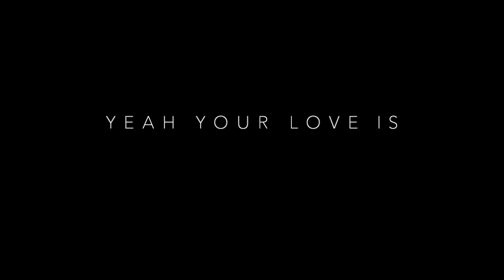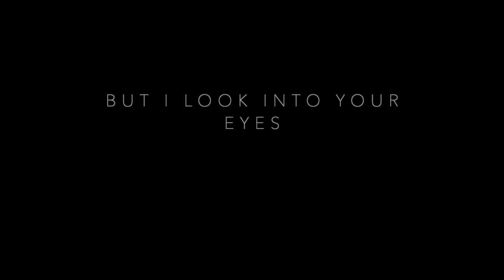THE IRREPRESSIBLES - BEAT OF SONG - (Lyrics)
Taken from Superheroes Deluxe Edition

feat. Dom Lawson & Chris Royle on backing vocals.

Written, arranged, and produced by Jamie Irrepressible
Mixed by Thomas Twemlow (TWEM)

BEAT OF SONG
T H E  I R R E P R E S S I B L E S

When I was a little boy, the moment took me I was free and strong!
I took my little feet, began to dance out to the beat, of song!
But then they laughed at me, oh yes they mocked me and my heart was crushed
I grew into a man, and I decided that I’d hide, I must.
But I look in your eyes, and I can see that in your heart you see!
Yes you look into me and you can see him and you set him free!

Yeah Your love is giving me hope, me hope now!

X2

Can you see in my eyes? You’re home! You’re home! darling
Oh yeah my darling you’re home, You’re home! You’re home! darling

Here to tell you we’re home, we’re home, yeah we’re home
Your eyes they tell me we’re home
We’re home
We’re home